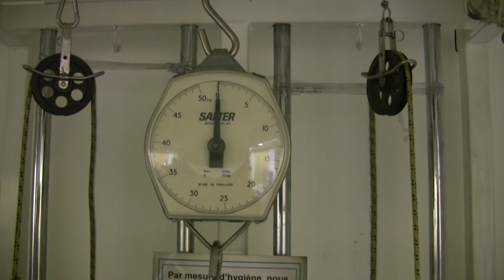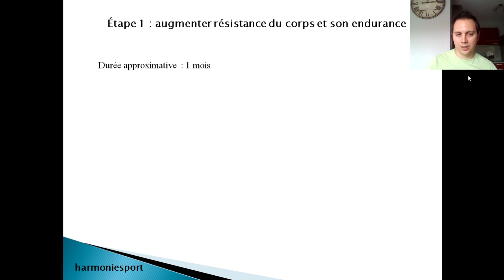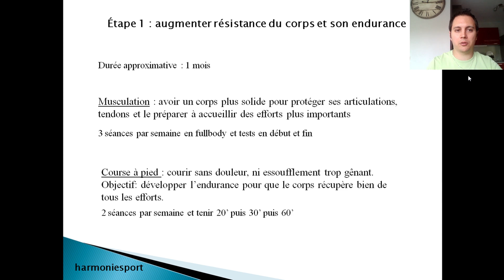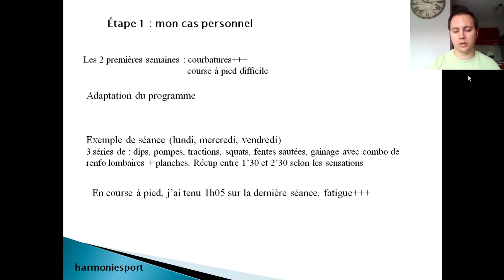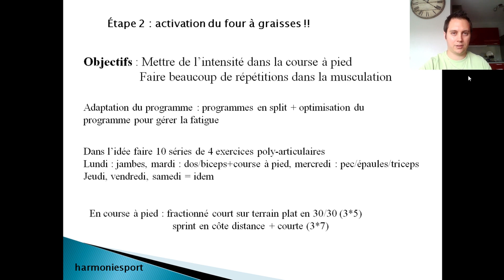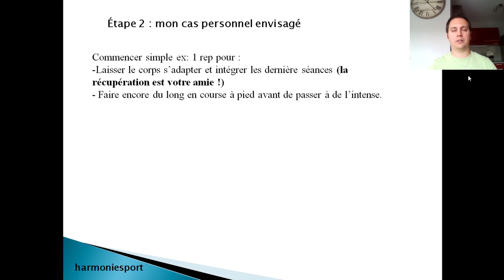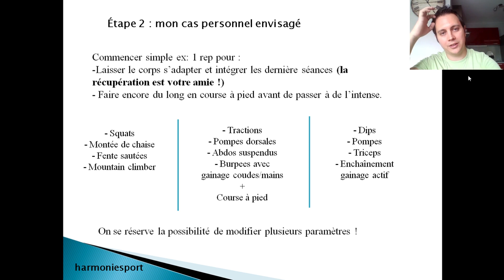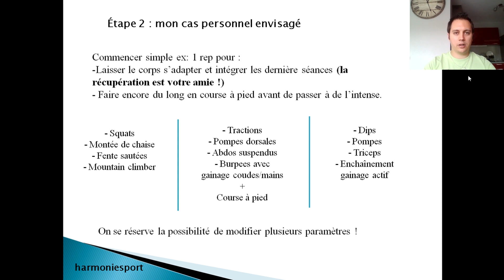De 85 à 70 [épisode 3] - mon plan d'entraînements pour perdre 15kg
Bonjour à tous, une vidéo-bilan de ce premier mois de sport pour la perte de poids et mes objectifs pour le mois suivant :)

Si vous voulez recevoir mes séances pour prendre la masse musculaire et perdre de la masse grasse cliquez

Crédits :
Let’s Go Skiing by Jorm @iamjorm